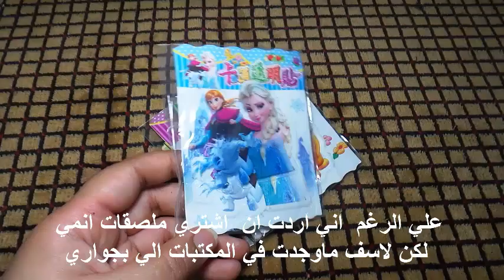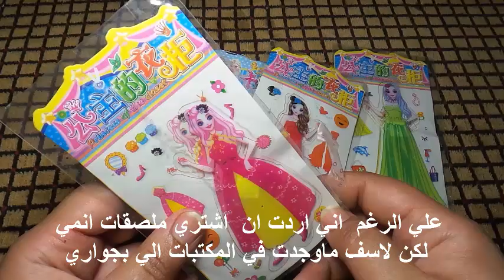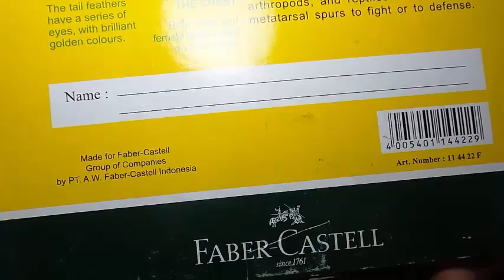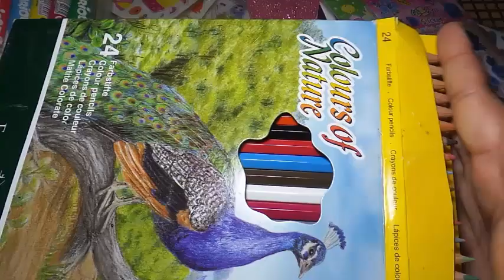مشترياتي ادوات رسم جديده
أن شاء الله يعجبكم المقطع ❤️😍
ولا تنسوا أكيد الأشتراك في قناة
و تفعيل زر الجرس🔔
ليصلكم كل جديد ودعمي👍🏿
لأستمر في رفع الفيديوهات لكم
و مشاهدة ممتعه للجميع

استقرام😃👇🏿

فيسبوك بوك😃👇🏿

التليجرام

مقاطع نصائح لرسم أنمي بصوتي👇🏿😇

رسم شخصيات الأنمي👇🏿😇

مقاطع رسم شخصياتي الخيالية👇🏿 😇

مقاطع تحدياتي👇🏿 😇

وشكرا لكم 🤗💕